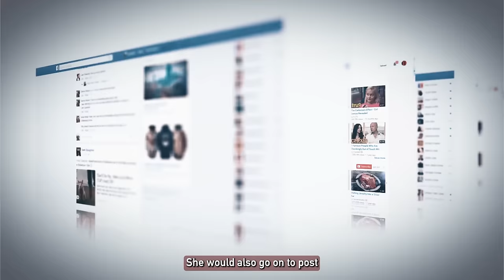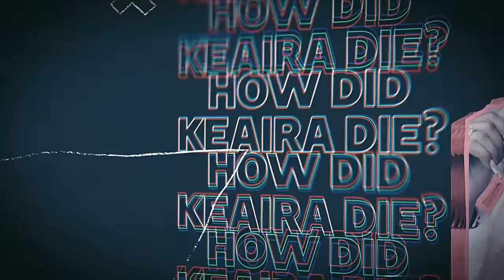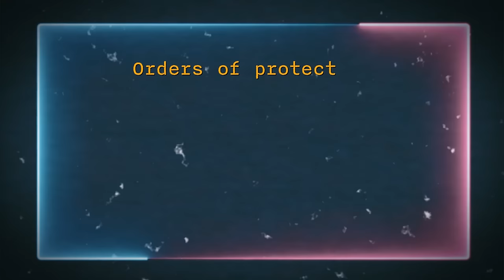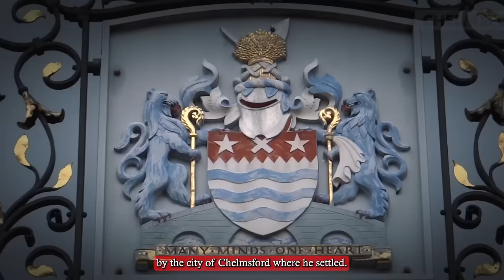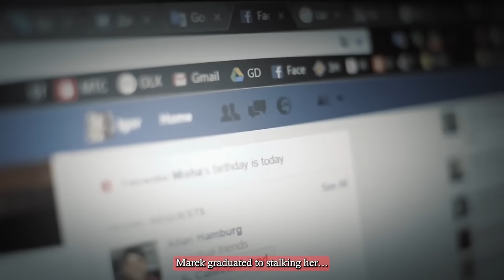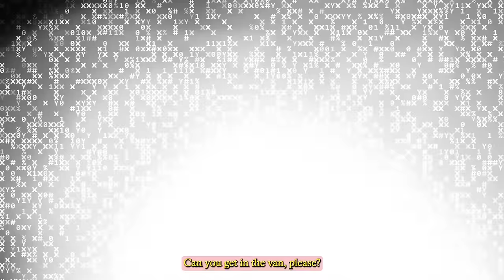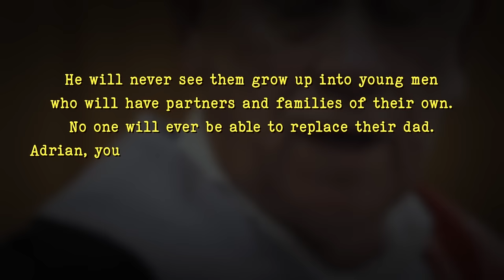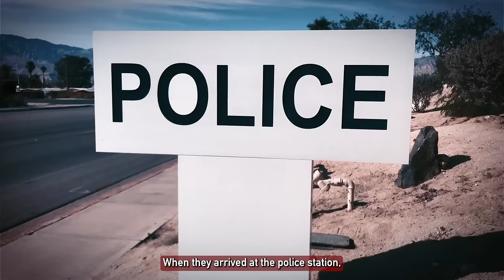Most Evil Lovers Turned Killers Stories..